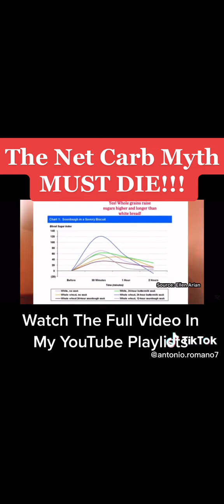The Net Carb Myth Must DIE!!!